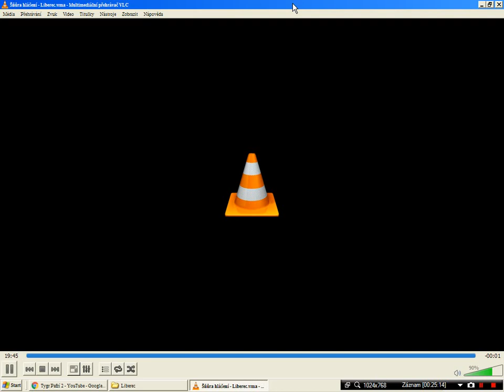Staniční hlášení Liberec [INISS]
0:00 mezistátní Os 20920 Trilex ( odjede + DE )
1:08 Os 6608 ( ukončete nástup )
1:43 Os 6607 ( přijel )
2:08 Os 16223 ( odjede )
2:37 mezistátní Sp 5253 ( přijede )
3:00 NAD 984 ( přijedou autobusy )
3:18 mezistátní Os 20913 Trilex ( přijíždí )
3:36 Os 5409 ( výluka, mezi ŽST Liberec - Železný brod )
4:07 R 1162 ( odjede )
4:33 Os 6316 ( odjede )
4:58 Os 16221 ( odjede )
5:29 Os 6361 ( přijel )
5:52 Os 35605 ( přijede )
6:10 Os 16220 ( přijel )
6:28 Os 6312 ( odjede )
6:55 Os 5408 ( přijíždí )
7:16 Os 35605 ( přijel )
7:40 NAD 1157 ( přijedou autobusy )
8:02 Os 5408 ( přijel )
8:21 Os 6312 ( odjede )
8:47 mezistátní Os 209181 Trilex ( výluka, mezi ŽST Liberec - Hrádek nad Nisou + ukončete nástup )
9:31 Os 20917 Trilex ( přijel )
9:51 Os 16226 ( přijel )
10:11 Os 16225 ( ukončete nástup + výluka mezi ŽST Smržovka - Tanvald )
10:41 R 986 ( přijíždí )
10:56 Os 6365 ( přijíždí )
11:15 Os 6366 ( ukončete nástup )
11:40 Os 6365 ( přijel )
12:01 R 991 ( odjede )
12:32 Os 20918 Trilex ( odjede + výluka mezi ŽST Chrastava - Hrádek nad Nisou )
13:05 R 1164 ( výluka, mezi ŽST Liberec - Jablonné v Podještědí )
13:42 Os 6320 ( odjede )
13:58 Os 5411 ( odjede )
14:18 Os 20942 Trilex ( odjede + výluka mezi ŽST Chrastava - Hrádek nad Nisou )
14:51 Os 35610 ( odjede + výluka mezi ŽST Křižany - Jablonné v Podještědí )
15:24 Os 16227 ( odjede + výluka mezi ŽST Smržovka - Tanvald )
16:06 Os 16228 ( přijel )
16:26 Os 35610 ( ukončete nástup + výluka mezi ŽST Křižany - Jablonné v Podještědí )
17:03 Os 6367 ( přijede )
17:22 mezistátní Os 20919 Trilex ( přijede )
17:39 mezistátní Os 209201 Trilex ( výluka, mezi ŽST Liberec - Hrádek nad Nisou + ukončete nástup )
18:19 Os 6367 ( přijíždí )
18:37 Os 6370 ( ukončete nástup )
19:05 Os 6367 ( přijel )
19:28 mezistátní Os 20919 Trilex ( přijíždí )
19:50 mezistátní Os 20919 Trilex ( přijel )
20:13 Os 20920 ( ukončete nástup + výluka mezi ŽST Chrastava - Hrádek nad Nisou )
20:43 Os 16230 ( přijede )
21:04 Os 16230 ( přijíždí )
21:20 Os 19229 ( ukončete nástup + výluka mezi ŽST Smržovka - Tanvald )
21:55 Os 6322 ( odjede )
22:12 Os 20924 Trilex ( odjede + výluka mezi ŽST Chrastava - Hrádek nad Nisou )
22:47 Os 6323 ( přijede )
23:05 Os 5412 ( přijede )
23:23 Os 6323 ( přijíždí )
23:40 Os 6323 ( přijel )
24:00 Os 35609 ( přijede )
24:20 Os 20947 Trilex ( přijede )
24:42 Os 5412 ( přijel )
25:00 Os 35609 ( přijíždí )
AKTUÁLNÍ PŘEHLED
INFORMAČNÍ SYSTÉM od roku 2009 INISS
HLAS od roku 2009 Danuše Hostinská-Klichová
INFOTABULE od roku 2009 Elektročas
ZNĚLKY od roku 2009 INISS obecná znělka (konec)
od roku 2009 INISS obecná znělka (začátek)

HISTORICKÝ PŘEHLED
INFOTABULE do roku 2009 Pragotron